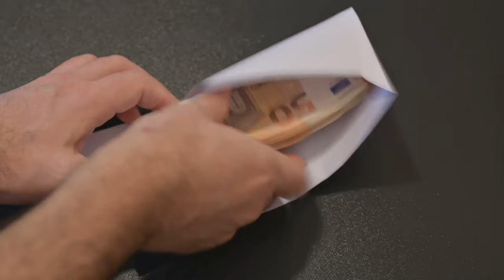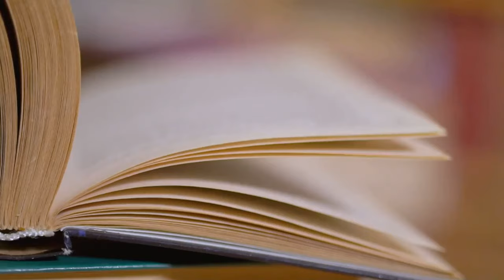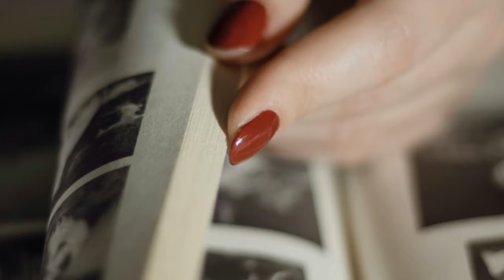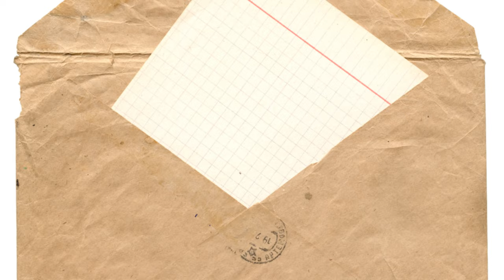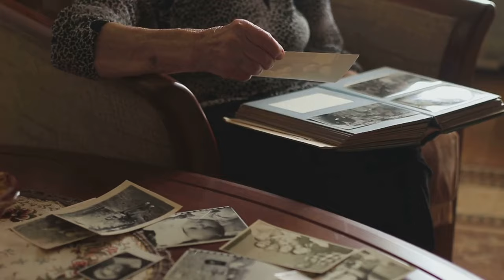The Time Capsule Mystery: Unveiling the Past's Predictions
Discover the mysteries of the past and confront the uncertainties of the future in this captivating video from our town's bicentennial celebration! 🎉

Watch as Mayor Thompson unveils a time capsule buried 200 years ago by Elias Croft, an eccentric inventor whose predictions about technological progress and economic shifts have left the townspeople in awe.

From unrealized dreams of a thriving arts scene and a renowned university to the eerie discovery of a second envelope marked “To be opened in 2024,” the contents stir a mix of nostalgia, unease, and spirited debate among the community.

Will the town decide to open the mysterious letters from their now-adult children? Dive into this historical unfolding and witness how a small town grapples with its heritage and future predictions.